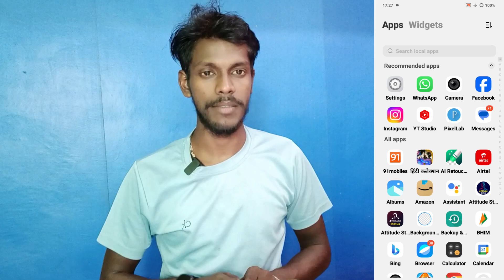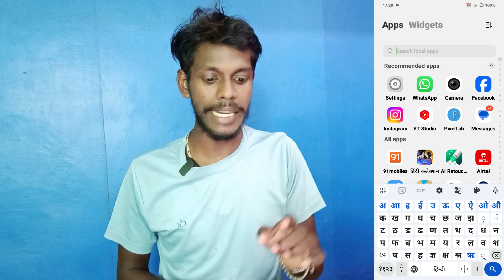keyboard language changer setting vivo t3 ultra | vivo t3 ultra keyboard language change kaise kare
Vivo T3 Ultra Keyboard Language Change Kaise Kare
How To Change Keyboard Language On Vivo T3 Ultra
Vivo T3 Ultra Keyboard Language Hindi Kaise Kare
How To Hindi Keyboard Language On Vivo T3 Ultra
Vivo T3 Ultra Keyboard Language Setting
Keyboard Language Setting On Vivo T3 Ultra
Hindi Keyboard Language On Vivo T3 Ultra
Vivo T3 Ultra Keyboard Language Hindi Set Kaise Kare